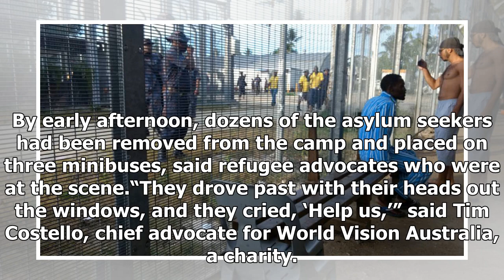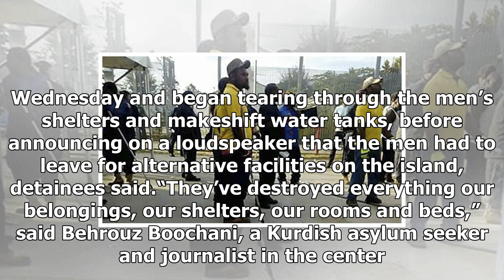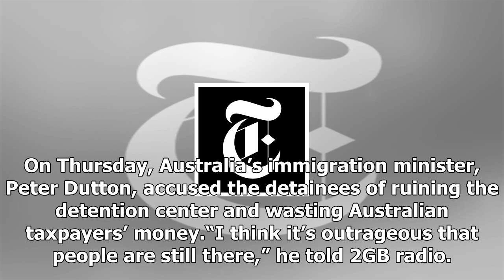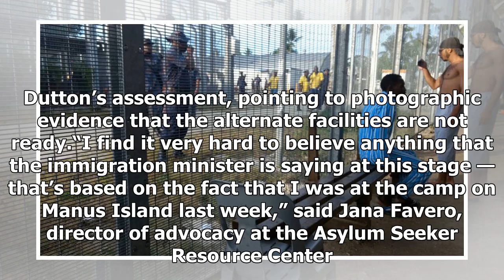News-Papua new guinea island of manus storm police refugee camps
News - News-Papua new guinea island of manus storm police refugee camps

In a photograph released by an Australian activist group, an asylum seeker appeared to have collapsed as Papua New Guinea police officers stormed a detention center on Manus Island on Thursday. Agence FrancePresse — Getty Images SYDNEY, Australia — The authorities in Papua New Guinea confronted asylum seekers on Thursday inside a controversial detention center on Manus Island, ordering hundreds of detainees to leave and destroying their belongings in an attempt to end a standoff at the camp that...